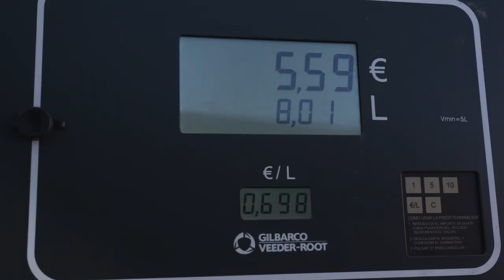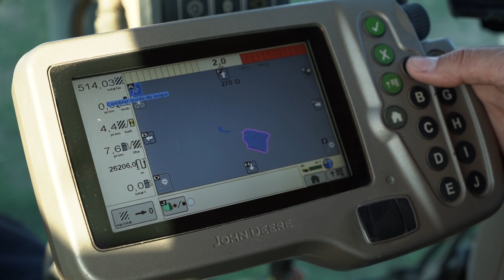SoyCooperativas: Marcos Garcés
Marcos Garcés, es agricultor de cereal extensivo y ganadero de porcino en Bañón (Teruel).
Es sociólogo y está estudiando Ciencias Políticas. Cree que la formación y las nuevas tecnologías son muy importantes para la agricultura y que las cooperativas son una herramienta determinante para que los jóvenes puedan incorporarse al sector.